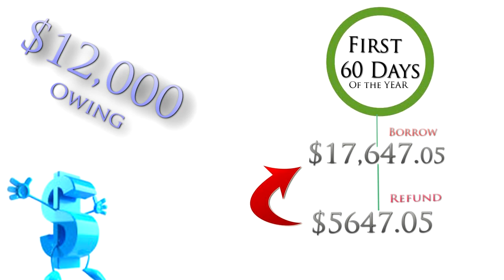How to get 47% more in teh RRSP for next to nothing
Jack and Bev Oosterveld have been serving the financial industry for over 30 years.  They could help you find life in planning your finances.